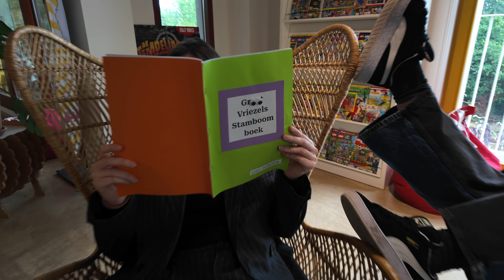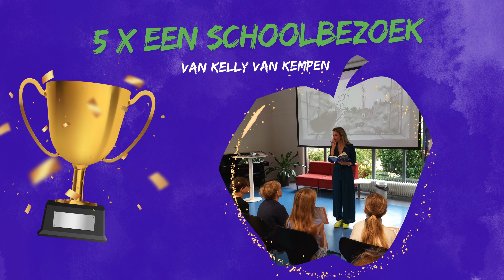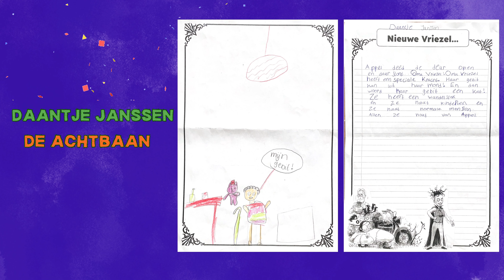Uitslag van De Vriezelige Verzinwedstrijd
2000 kinderen deden begin 2024 mee aan De Vriezelige Verzinwedstrijd en bedachten een nieuwe griezel voor in de populaire kinderboekenserie 'De Vriezels' van Kelly van Kempen. En nu is het tijd voor de uitslag!